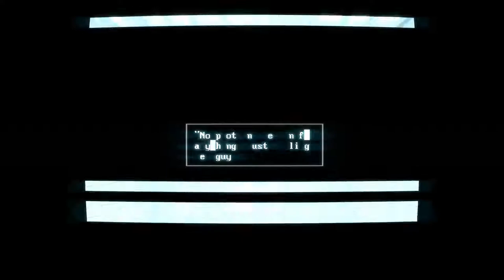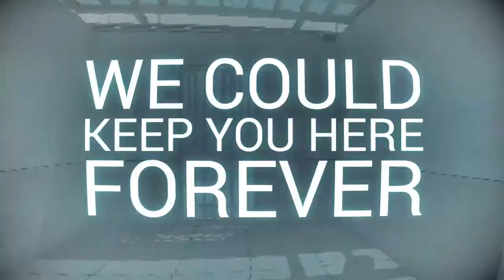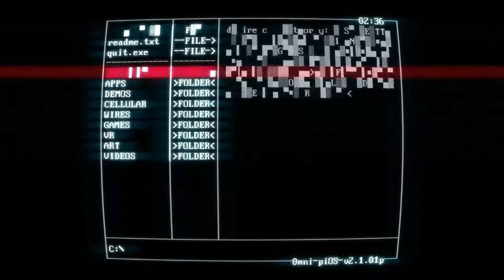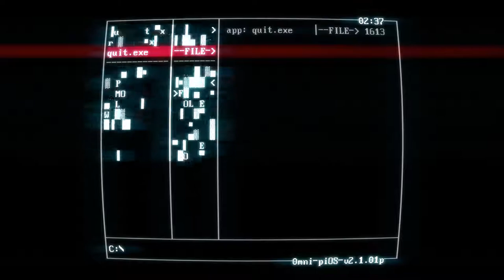Superhot - Episode 4 - Wangle Gaming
- Jake & Nick